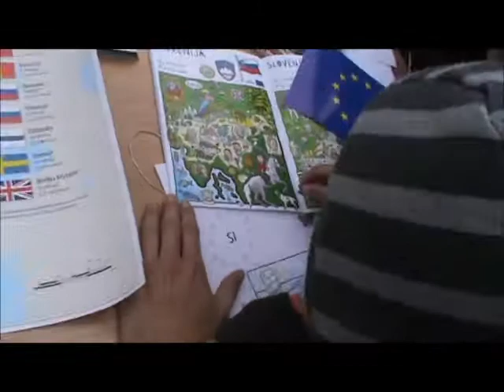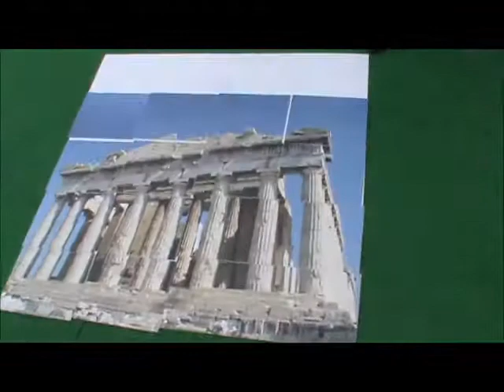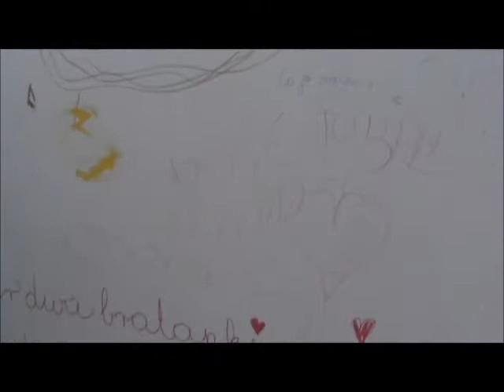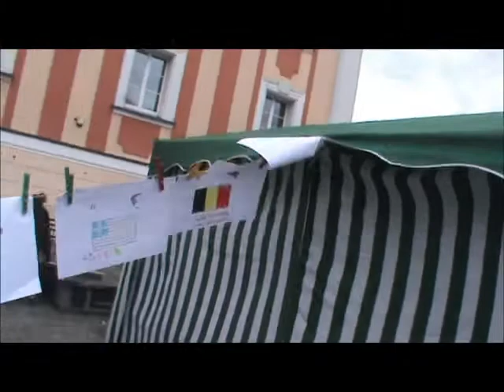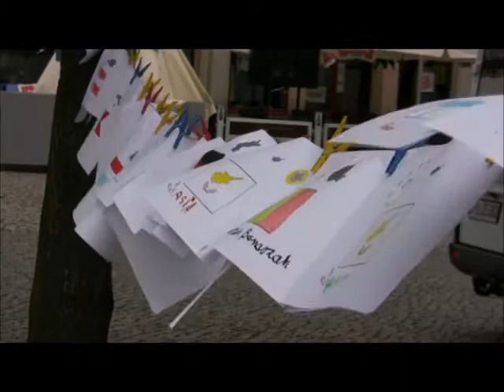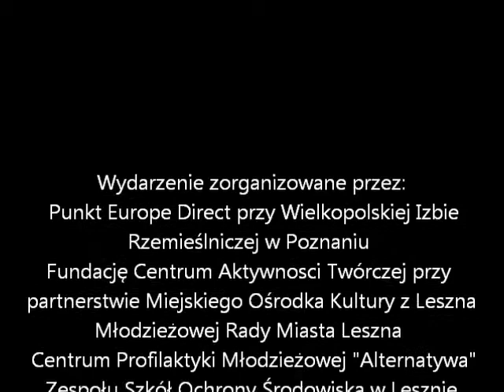Dzień Europy.wmv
III obchody Dnia Europy na Leszczyńskim rynku. Impreza zorganizowana przez: Punkt Informacyjny Europe Direct Poznań przy Wielkopolskiej Izbie Rzemieślniczej w Poznaniu, Fundację Centrum Aktywnosci Twórczej, przy współpracy Młodzieżowej Rady Miasta Leszna , Centrum Profilaktyki Młodzieżowej "Alternatywa",  Zespołu Szkół Ochrony Środowiska w Lesznie, Gimnazjum nr 9 w Lesznie oraz Miejskiego Osrodka Kultury w Lesznie